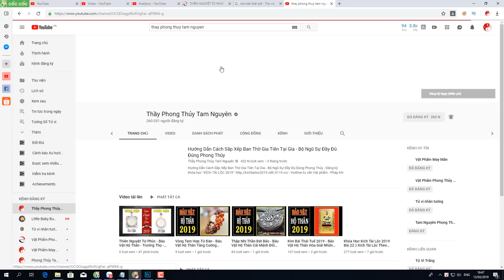Phong Thủy Nhà Bếp | Lỗi Đại Kỵ Nhà Bếp Đặt Vào Cung Bản Mệnh Của Gia Chủ || PTTN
▶ Dịch vụ cung cấp:
1. Tư vấn lập Hồ Sơ Phong thủy Nhà đang ở, Nhà chung cư, Nhà xây mới, Văn phòng làm việc, Thiết kế hồ sơ Kiến trúc Phong thủy
2. Tư vấn lập Hồ Sơ Phong thủy nhà máy, quy hoạch khu đô thị
3. Tư vấn lập Hồ Sơ Phong thủy nhà thờ, đình, chùa, miếu, phủ
4. Tư vấn Thiết kế đặt để mồ mả âm trạch
5. Dịch vụ xem ngày Cưới hỏi, Động thổ, Đổ mái, Nhập trạch, Khai trương, Mua xe, Ngày giờ sinh, Sim số phong thủy.
6. Dịch vụ Khai Quang, điểm Cốt, nạp Khí cho vật phẩm Phong thủy
7. Lập Hồ sơ Tư trụ - Bát tự Cao cấp, Tứ trụ - Bát tự Trọn Đời, Tứ trụ Bát tự Hôn nhân, Tứ trụ - Bát tự Tính danh, Tứ trụ - Bát tự Nhân duyên
8. Cung ứng, sản xuất, chế tác các Vật Phẩm, Pháp khí, Pháp cụ Phong thủy
9. Tài liệu, sách Văn hóa phương đông, Ứng dụng App – WebApp, Đào tạo Phong thủy, Tứ trụ, Dịch học, Tử vi, Tướng học
10. Cung cấp các khóa học trực tuyến và đào tạo tại chỗ về Phong Thủy, Tứ trụ, Dịch học, Tử vi, Tướng học.